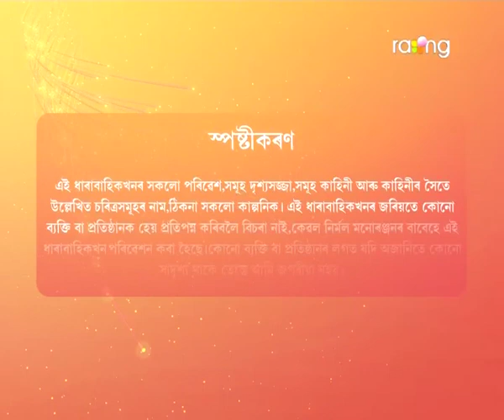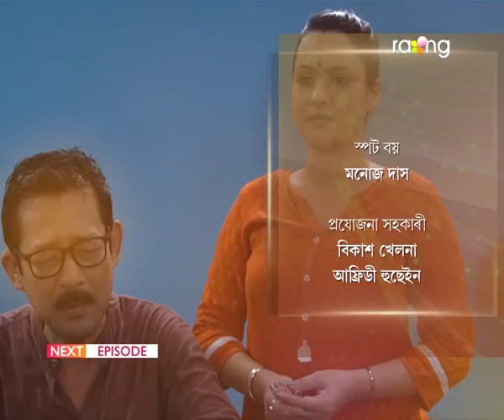Mon Geet - মনগীত | 07th July 2022 | Episode No 100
Its generally said true love comes to a persons life only once! But can one find true love more than once? Generally its love that usually precedes the holy institution called marriage. But can love blossom between two souls after matrimony? In the case of Monjit and Geetika, the main protagonists of ‘Mongeet’, it was marriage first. It was wedlock first without any love blossoming between them. Let alone accepting Monjit as her Prince Charming, Geetika had actually come under some pressure to marry him! Nevertheless, she fulfilled all her duties and responsibilities of a doting wife. She did everything a wife should do for her husband and his family. But despite her sacrifices and the pain, will Geetika enjoy marital bliss? Will her marriage with Monjit turn out to be a really happy one? Watch the story of Monjit and Geetika unfold in ‘Mongeet’, our new mega serial, Monday to Saturday at 09.30 PM on your favourite entertainment channel Rang TV.